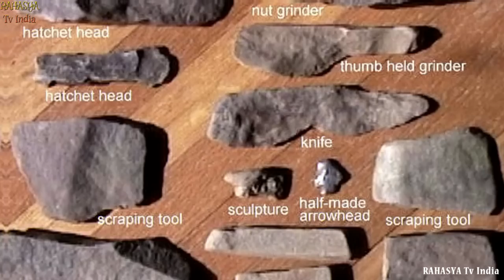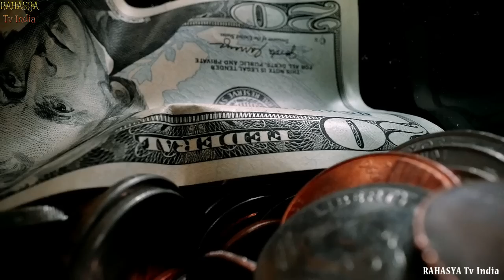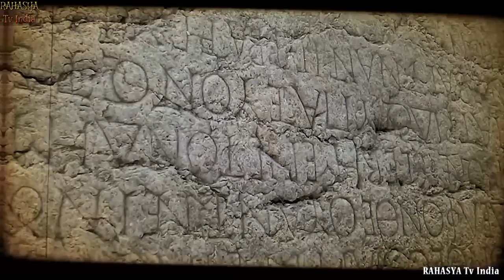पूरी दुनिया के वैज्ञानिक है हैरान इन खोजों से || 10 Mysterious Scariest Archaeological Discoveries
From the remains of a horned demon to a secret underground maze of horrors, here are ten of the most mysterious and scary archaeological discoveries!
10: Horned Humans
Let's take a look at the skull of a horned human, shall we? It was allegedly uncovered sometime in the 1800s from a burial mound in Pennsylvania. What’s more, it wasn’t the only one. When the burial mound was uncovered, excavators actually unearthed several skeletons that were abnormally tall, standing at over 7 feet (2,13 m).

9: The Limb Pit
When talking about mysterious and scary archaeological discoveries, the limb pit definitely leans more to the side of scary. Scientists first uncovered this pit of human bones at a former Civil War battlefield in Virginia. But instead of finding complete skeletons, scientists uncovered the amputated limbs of Union soldiers.

8: The Mystery of Herxheim
The Mystery of Herxheim is incredibly disturbing. The story takes us back to the year 5300 BCE in Southwest Germany. Herxheim was a quiet Stone Age settlement. The houses were basic, the small village had a rudimentary grasp on farming, and the village was in a pretty safe place from invaders.

7: The Hanging Coffins
The last thing anyone wants to discover while wandering through the hot Filipino jungle is a collection of hanging coffins nailed to the face of a cliff. But while it might seem strange to us, members of the local mountain Igorot tribe in the north of the Philippines have been practicing this tradition for centuries.

6: “Hand of God”
Near Hadrian's Wall in the North of England, a mysterious bronze hand from Roman times has been discovered, known as the “Hand of God.” The hand was discovered at a site called Vindolanda, an ancient fort from the days when Rome ruled modern-day England.

 5: Neolithic Horrors
Mass graves in Germany and Austria have revealed that prehistoric farmers were pretty hard core. Not only did the original farming communities grow crops, but they also engaged in systematic violence 7000 years ago. The skeletons discovered inside one of the mass graves showed that 26 victims had their shin bones broken, many of them children, before they had their bodies dumped into a pit.

4: Secret Tunnel Maze
This next discovery was made by archaeologists thanks to advanced robots! Small robots designed by Stanford University uncovered a secret tunnel maze hiding beneath an elaborate temple in Peru.

3: The Vampire Grave
It looks like vampires once roamed Bulgaria! At least, that appears to be the case, based on the findings archeologists made of a peculiar skeleton. A newly uncovered grave in Bulgaria has revealed a skeleton that had likely fallen victim to the vampire hysteria that crippled Eastern Europe until, let's be honest, relatively recently.

2: Anthropomorphic Ruins
A massive pyramid found in China is full of mysterious designs. The pyramid was found along with a huge city, each about 4000 years old. And while the ancient city and the ancient pyramid are mysterious enough by themselves, what's really odd is that researchers have found anthropomorphic designs decorating the exterior of the pyramid.

1: Murder Island
Murder Island doesn't really sound like somewhere you want to spend your next vacation. The island is located off the west coast of Australia, and archaeologists have uncovered a gruesome secret.